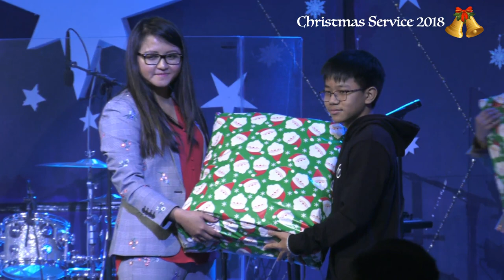FGATulsa Sunday School Naupang te Letsong Piakna # Dec 25, 2018